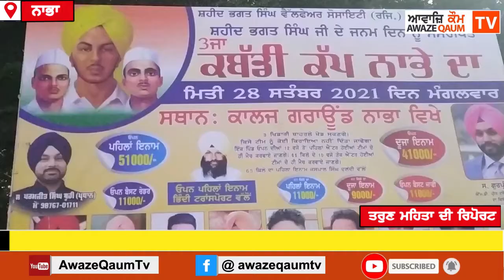ਸ਼ਹੀਦ ਭਗਤ ਸਿੰਘ ਦੀ ਯਾਦ ਨੂੰ ਸਮਰਪਿਤ ਕਬੱਡੀ ਟੂਰਨਾਮੈਂਟ ਕਰਵਾਇਆ ਗਿਆ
ਨਵਜੋਤ ਸਿੱਧੂ ਨੇ ਅਸਤੀਫਾ ਦੇ ਕੇ ਸਾਰੀ ਕਾਂਗਰਸ ਵਿੱਚ ਪੁਆਂ ਦਿੱਤਾ ਭੰਗੜਾ: ਬਾਬੂ ਕਬੀਰ ਦਾਸ ਹਲਕਾ ਇੰਚਾਰਜ ਅਕਾਲੀ ਦਲ,
ਪੰਜਾਬੀ ਗਾਇਕ ਹਰਜੀਤ ਹਰਮਨ ਨੇ ਨੌਜਵਾਨਾਂ ਨੂੰ ਦਿੱਤਾ ਸੁਨੇਹਾ